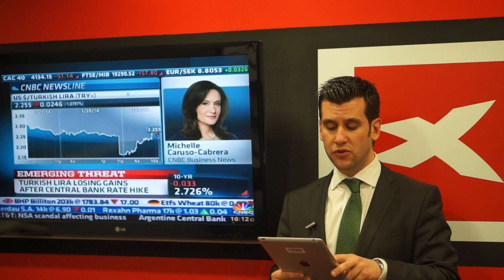Apertura del Mercado Americano: Hora clave, las 20:00